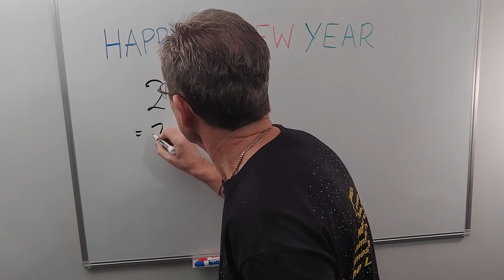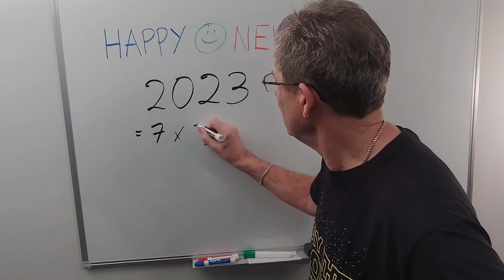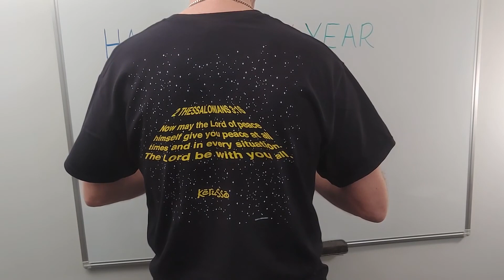Prime Time 2023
Mr. John Hush wishes everyone the very best for 2023. Then he factors the year/number 2023 into its prime factors. He also reveals why it's going to be a "perfect" year.